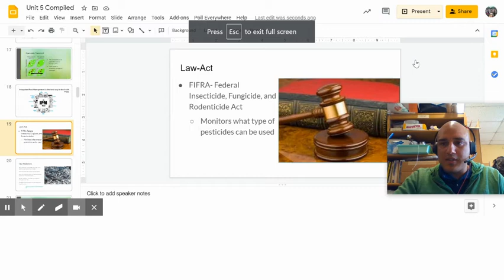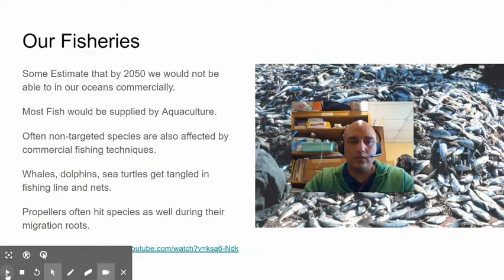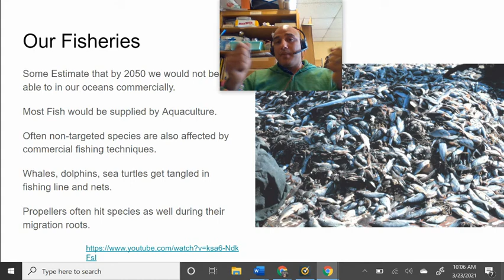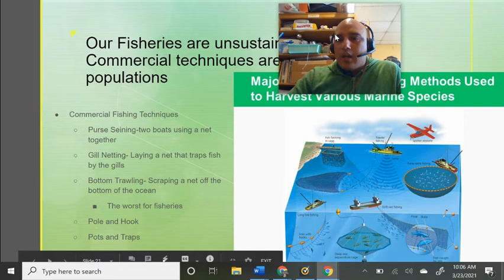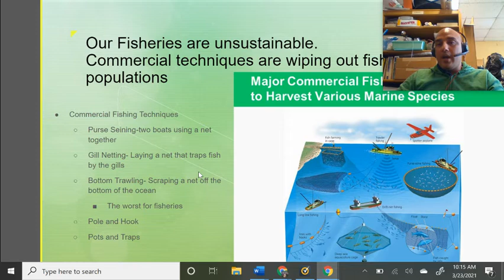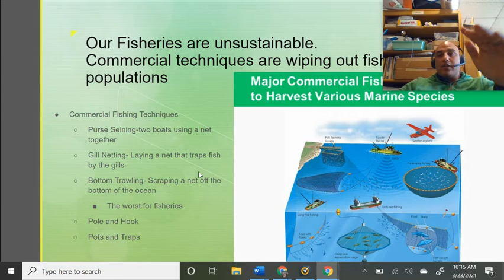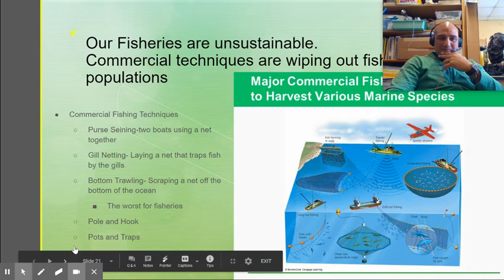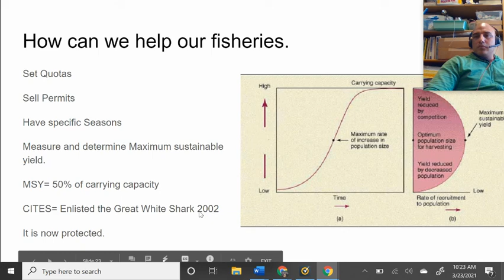Fishing technique lecture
A lecture on fishing techniques.